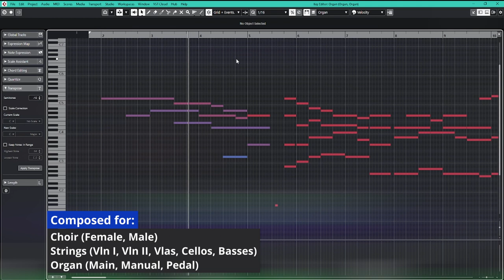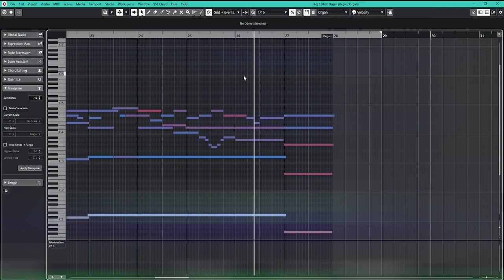[Luca Ricci] - Reliquiae (Orchestral Tools - Tallinn Demo)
Just bought this wonderful library, Tallinn, by Orchestral Tools.
It sounds so ancient, mysterious, airy and evocative, I couln't stop myself from composing a piece to showcase the tone of the library!

I think it could sound wonderfully in a Skyrim-like music, so I will probably do a cover sooner or later.

Might do a review, could be interesting seeing myself doing a library review!